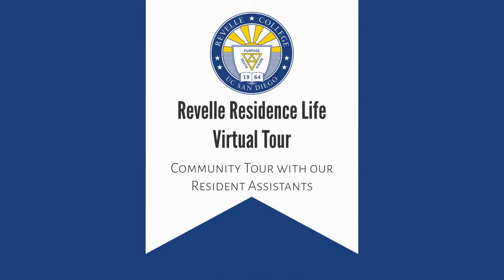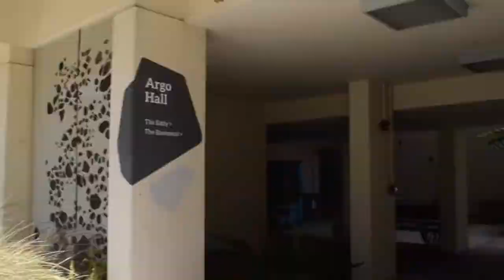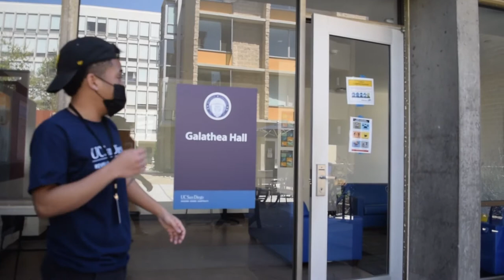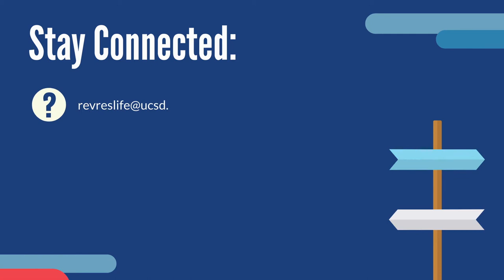Residence Life Community Tour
Join our current Resident Assistants as they give a tour of the community. Follow along as we stop by the Residence Life Office, our first year communities, Revelle Plaza, Galbraith Hall, Anchor Lawn, and our dining locations 64 Degrees & Rogers Market. Check out our Revelle Residence Life webpage to learn more about our first year communities. This video was filmed during COVID restrictions, so some details may have changed, like masking policies and outdoor tents.